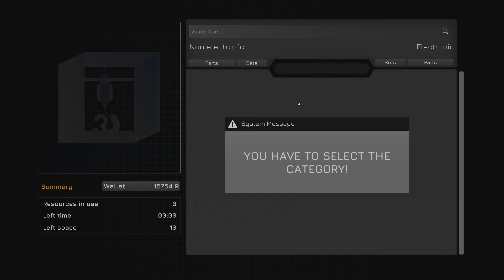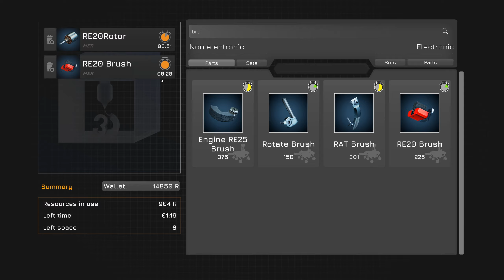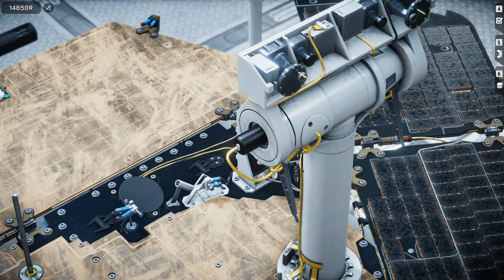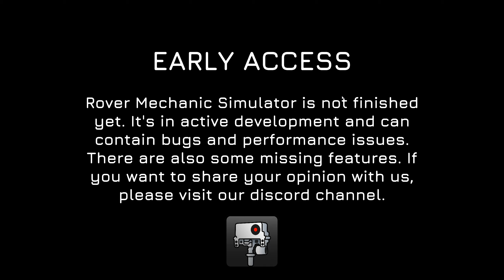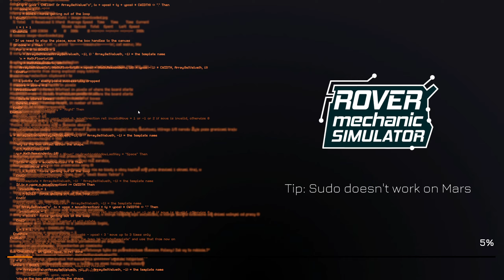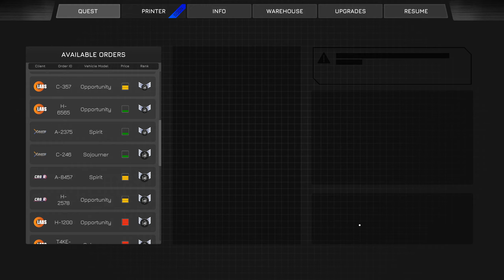Rover Mechanic Simulator - EA - Laserpointer austauschen - Let's Play #6 deutsch german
Rover reparieren auf dem Mars mit interessanten Minigames
Hallo,
das ist ein Let's Play des Spieles Rover Mechanic Simulator von Pyramid Games gespielt von Masterschroeder auf Steel Games Studio.

Spielinformationen Quelle Steam:

TITEL: Rover Mechanic Simulator
GENRE: Indie, Simulation, Early Access
ENTWICKLER: ▲ Pyramid Games
PUBLISHER: PlayWay S.A., Pyramid Games S.A.
FRANCHISE: Pyramid Games
VERÖFFENTLICHUNG: 6. Feb. 2020

Rover Mechanic Simulator ist ein Spiel, in dem du in die Rolle eines Mechanikers in einer der ersten Mars-Kolonien schlüpfst. Deine Hauptaufgabe ist es, Mars-Rover zu reparieren und zu warten, sodass die übrigen Crew-Mitglieder mithilfe der Rover weiterhin Informationen über die Struktur des Planeten sammeln können.
Dir stehen viele Geräte zur Verfügung, die es dir ermöglichen, sogar die kleinsten Bauteile in Einzelteile auseinanderzunehmen und zu warten. Nutze verschiedene Werkzeuge, wie bspw. 3D-Drucker, Recycling-Maschinen, Deckenlaufkräne, Lötkolben und vieles, vieles mehr. Im späteren Verlauf des Spiels kannst du diese Werkzeuge auch upgraden, damit deine Arbeit angenehmer und effektiver wird.
Nicht alle Bauteile müssen komplett ersetzt werden. Nutze die eigens dafür errichteten Werkbänke, um kaputte integrierte Schaltkreise zu säubern und die Einzelteile, die bei der Arbeit des Rovers verschleißt sind, zu warten. Dank dessen kannst du Ressourcen für weitaus schwierigere Aufgaben sparen.
Entscheide, welche Art von Mechaniker du sein willst. Das Spiel bietet verschiedene Wege der Entwicklung an, die du auswählen kannst. Bist du ein Tüftler, dem es Spaß macht, Dinge in kleinste Einzelteile auseinanderzulegen? Werde Techniker! Wenn du aber sorgfältige Analysen der Schäden vorziehst, um schneller die beschädigten Bauteile ausfindig zu machen, dann solltest du Analytiker werden. Wenn du aber es vorziehen solltest, stets wirtschaftlich zu handeln, dann solltest du als Ökonom die Kunst der Zurückgewinnung von Ressourcen aus verbrauchten Einzelteilen zur Perfektion erlernen, um letztlich dich letztlich nicht zu überarbeiten.
Auf dem Mars befindet sich eine Maße an verschiedenen Geräten, die einst Menschen dienten, doch nun beschädigt sind. Verleihe ihnen ein neues Leben und bringe sie wieder in den Dienst zurück, damit sie auch weiterhin ihre Aufgaben bei der Übermittlung von Daten über den Aufbau des Planeten leisten können. „Spirit“ und „Opportunity“ dienten der Menschheit über Jahre und du kannst bewirken, dass dies auch weiterhin der Fall sein wird!
Sammle Erfahrung, steige in der Hierarchie der Kolonie auf und nimm immer schwierigere Herausforderungen an. Die Zukunft der Menschheit liegt in deinen Händen!